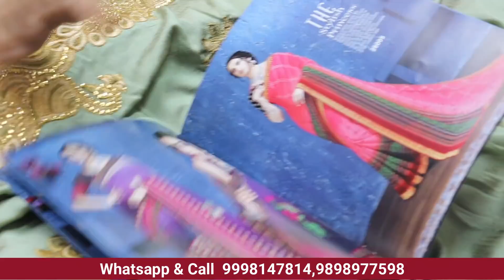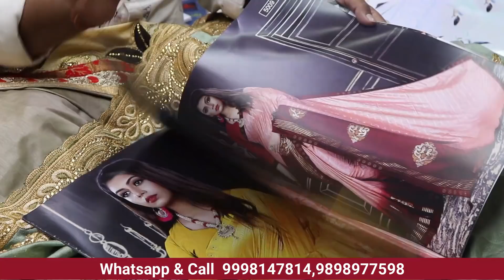surat saree wholesaler,घर बैठे ऑर्डर करे,surat saree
Surat saree,surat saree wholesaler

Shop Address

Shreenath Textile
Shop No.224 (Lower Ground)
Arihant Market,Ring Road, Surat

VIDEO DECLAIMER
डिस्क्लेमर
   🙏🙏धन्यवाद🙏🙏
Mdz vlogs